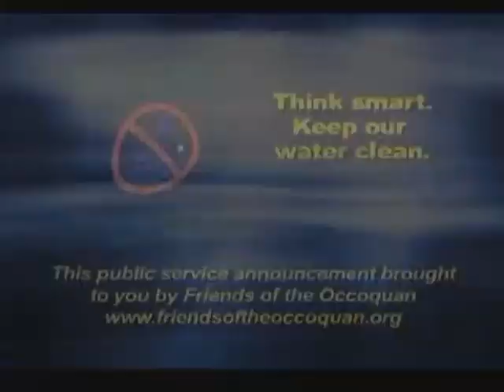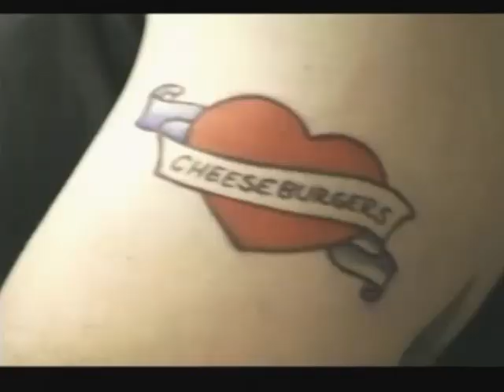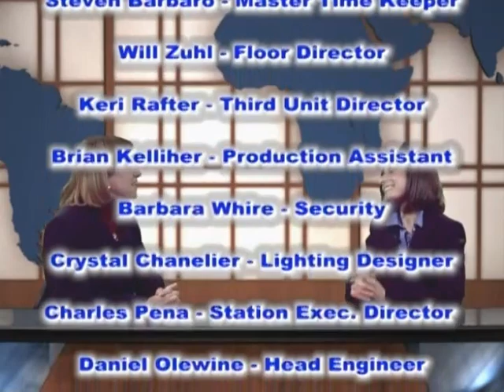Inside Scoop November 23, 2015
Catherine Read talks with Kate Hanley, Amy Laufer, and Delegate Elect Jennifer Boysko about the state of women candidates in VA.